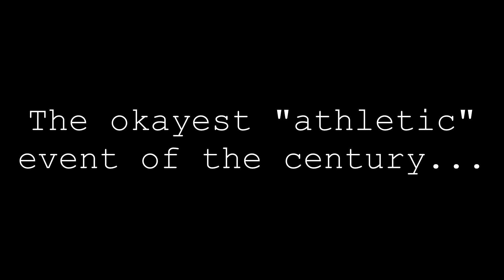0.5K the Second 10/12/19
Key Radio presents the okayest "athletic" event of the century, for the second time! Join us October 12th, 2019 right here at 307 S 1600 W Provo, Utah at Key Radio.